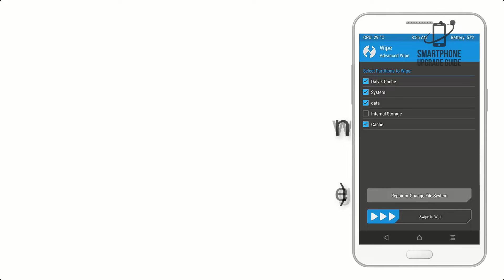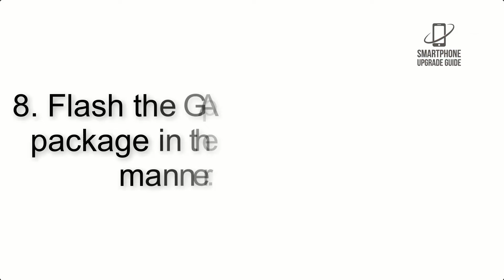Install Android 13 on ZTE Nubia Red Magic 5G (LineageOS 20) - How to Guide!